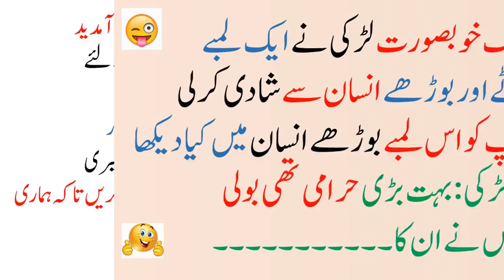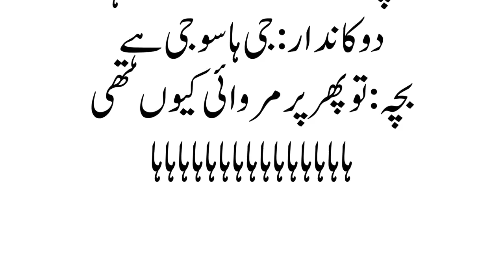FUNNY RIDDLES,PAHELIYAN AND COMMON SENSE TEST IN URDU/HINDI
DESI GRAM JOKES

Assalam-O-Alaikum Dosto... Me ne yaha ap dosto ke liye ek aisa YouTube channel banaya hai
jahan par buhat sari Paheliyan,brain teasers,tricky questions,common sense questions ,puzzles , urdu riddles ,funny questions ,double meaning, bacho ki paheliyan,iq test questions aur on ke jawab bhi saath hain. Agar ap dost in interested he aur regular humari videos dekhna chahte he to please is channel ko lazmi SUBSCRIBE kare kiunke me yaha rozana is tarah ki urdu paheli aur common sense test in urdu ki videos upload karta rehta hu. THANKYOU اسلام علیکم دوستوں . . . میں نے آپ دوستوں كے لیے ایک ایسا یو ٹیوب چینل بنایا ہے جہاں پر بہت ساری پہیلیاں ، ذہنی آزمائش کے سوالات، کامن سینس سوالات ، اردو پہیلیاں ، فنی سوالات ، ڈبل میننگ سوالات ، بچوں کی پہیلیاں ، آئی کیو ٹیسٹ،جرنل نالج اور ان كے جوابات بھی ساتھ ہیں . آپ دوستوں سے گزارش ہے کہ اِس (دیسی گرم جوکس) چینل کو لازمی سبسکرائب کرے کیونکہ میں یہاں روزانہ اِس طرح کی اُردو پہیلیاں اور ذہنی آزمائش کے سوالات اور جوابات کی ویڈیوز اپ لوڈ کرتا رہتا ہو .شکریہ what is a brain teaser? A brain teaser is a form of puzzle that requires thought to solve. It often requires thinking in unconventional ways with given constraints in mind; sometimes it also involves lateral thinking. Logic puzzles and riddles are specific types of brain teasers. what is iq test? An IQ, or intelligence quotient, is a score you receive on a test that assesses intelligence. The test is typically made up of several sub-tests that look at abilities like verbal, perceptual, processing, and working memory. what is common sense test? common sense, judgment, wisdom mean ability to reach intelligent conclusions. sense implies a reliable ability to judge and decide with soundness, prudence, and intelligence. what is brain games? brain games are a broad range of tests and exercises aimed at stimulating your cognitive functions. In other words, brain games tend to boost memory, reasoning skills, executive functions in general. what is puzzle? A puzzle is a game, problem, or toy that tests a person's ingenuity or knowledge. In a puzzle, one is required to put pieces together in a logical way, in order to arrive at the correct solution of the puzzle. There are different types of puzzles for different ages, such as crossword puzzles, word-search puzzles, number puzzles, or logic puzzles. what is intelligent test? A questionnaire or series of exercises designed to measure intelligence. There are many types of intelligence tests, and they may measure learning and/or ability in a wide variety of areas and skills. Scores may be presented as an IQ (intelligence quotient), as a mental age, or on a scale. what is iq level? An intelligence quotient (IQ) is a total score derived from several standardized tests designed to assess human intelligence. ... By this definition, approximately two-thirds of the population scores are between IQ 85 and IQ 115. About 5 percent of the population scores above 125, and 5 percent below 75. what is tricky question? if someone asks you a trick question, they ask you a question which is very difficult to answer, for example because there is a hidden difficulty or because the answer that seems obvious is not the correct one. Mr. Bush replied:'That's a trick question and I won't answer it'. what is riddle? a type of question that describes something in a difficult and confusing way and has a clever or funny answer, often asked as a game or something that is confusing, or a problem that is difficult to solve. what is double meaning questions? A double entendre is a figure of speech or a particular way of wording that is devised to be understood in two ways, having a double meaning. what is mind test? Theory of mind (often abbreviated ToM) is the ability to attribute mental states—beliefs, intents, desires, pretending, knowledge, etc.To oneself and others and to understand that others have beliefs, desires, intentions, and perspectives that are different from one's own.